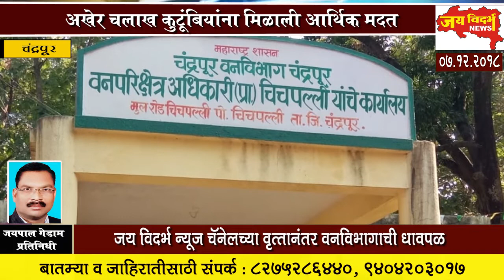अखेर चलाख कुटूंबियांना मिळाली आर्थिक मदत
जय विदर्भ न्यूज चॅनेलच्या वृत्तानंतर वनविभागाची धावपळ